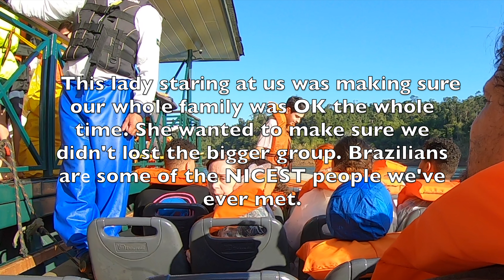Family Trip to Iguazu Falls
2 months into our world trip my family dropped in to visit us while we were in Argentina. My dad hadn't traveled for 15 years and my sister and little niece were joining us, so I really wanted to give them a treat. We decided to make the journey from Buenos Aires to Iguazu Falls, but on the Brazil side. Just to save some money we flew into the Argentinian side first and did a series of bus rides to get across the border. My dad surprised me with how much energy he still had for it all!

Once in Foz do Igaucu, we booked a tour at the hotel where we were staying for the falls. We opted to do just the Brazil side rather than both it and the Argentina side, and we were not disappointed. It was gorgeous and just enough activity for the family.

The highlight of the day was a boat ride into the falls. We were blown away at the kindness of the Brazilians in our tour group. Some of the older ladies noticed we were struggling a bit with our Portuguese and helped make sure we were always with the group and were OK. Everyone was so sweet. And hilarious! I know it's a generalization but the Brazilians with us were such lively and cheerful people. We had a blast!